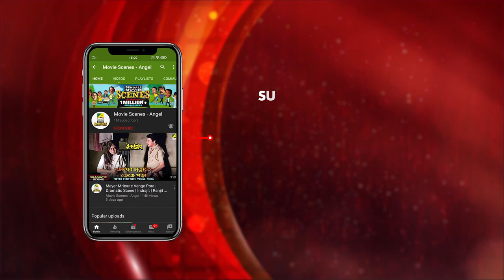Brishtite Bhije Jor Asa | Dramatic Scene | Priyatama | Bhanu Bandopadhyay | Rabi Ghosh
Watch the Dramatic Scene "Brishtite Bhije Jor Asa : বৃষ্টিতে ভিজে জ্বর আসা" from Bengali full movie Priyatama  on YouTube. The Bengali Film Priyatama was released in the year 1980, Directed by  Dinen Gupta, starring Kaushik Banerjee, Sumitra Mukherjee, Mahua Raychowdhury, Bikash Roy, Bhanu Bandopadhyay, Rabi Ghosh, Chinmoy Roy & Others.

Movie : Priyatama
Language : Bengali
Genre : Drama
Producer : S. Mukherjee, A. K. Banerjee
Director : Dinen Gupta
Story : Prabhat Mukherjee
Music Director : Shyamal Mitra
Lyricist : Gauri Prasanna Mazumder
Playback : Shyamal Mitra, Sipra Bose, Arundhati Holme Chowdhury, Sandhya Mukhopadhyay
Release : 1980
Star Cast : Sumitra Mukherjee, Mahua Raychowdhury, Bikash Roy, Ujjwal Sengupta, Bhanu Bandopadhyay, Rabi Ghosh, Chinmoy Roy, N. Viswanathan, Somnath Chowdhury, Promod Ganguli, Ramaprasad Banik, Gita Dey, Kajal Gupta, Kanika Mozumdar, Ayan Gupta, Alpana Gupta, Mihir Pal, Somnath Mukherjee, Deepak Ganguly, Murari Chakraborty, Sonali Gupta, Kaushik Banerjee

Synopsis::
A movie about a boy who did not believe in marriage. As being educated in the city of Kolkata got influenced by the terms of Brahmo Samaj and thought of separation with his wife who was not of his choice but destiny and time made him understand the importance in the institution of marriage and he realized his love for his wife.